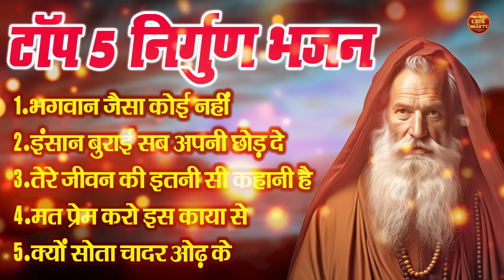दुनिया के सुपरहिट टॉप 5 निर्गुण भजनो का संग्रह !! भगवान जैसा कोई नहीं !! Nonstop Viral Nirgun Bhajan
1.भगवान जैसा कोई नहीं
2. इंसान बुराई सब अपनी छोड़ दे
3.तेरे जीवन की इतनी सी कहानी है
4.मत प्रेम करो इस काया से
5.क्यों सोता चादर ओढ़ के
➤Writer :   Dilip Kumar Malik
►Publisher : Hitesh Cassette Ind.